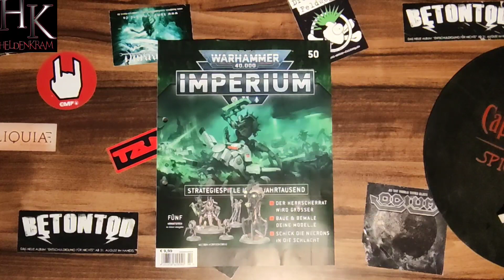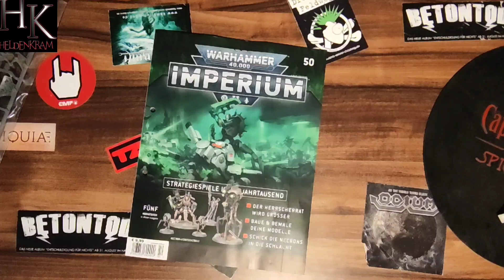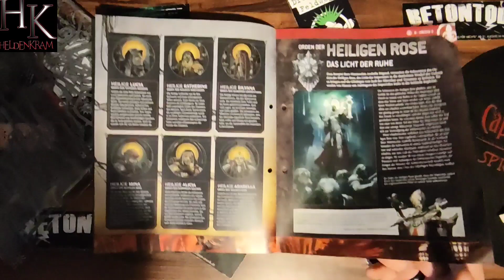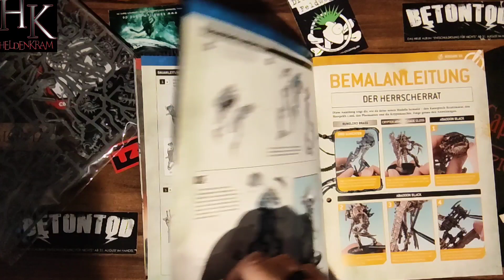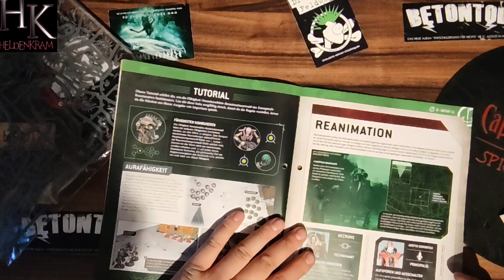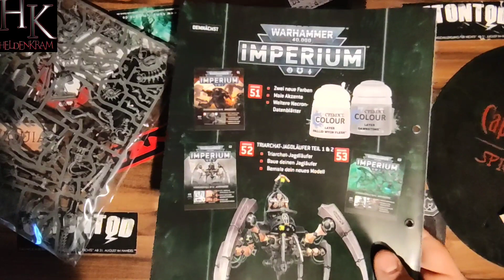Herrscherrat der Necrons Warhammer 40k Imperium Heft 50 /Unboxing / Hachette / Games Workshop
Ihr könnt natürlich diese Farben auch bei unserem Partner Tellurian käuflich erwerben.damit Unterstütz ihr unseren Partner und natürlich uns☺️

Was ist Heldenkram?

Wir, Chris und Kalle das ursprüngliche Team von Heldenkram, haben mittlerweile viele Jahre des Hobbys auf dem Buckel. Wir haben Erfahrungen in jeder Menge Spielen, im Turnierbereich, im Base- und Tischbau und generell in allen Ecken des Tabletops sammeln können. Nun wollen wir es uns zur Aufgabe machen unsere Begeisterung für das Hobby neuen Spielern nahezubringen, Regeln zu erklären, Hintergrundwissen zu vermitteln und allerlei Tipps und Tricks zu präsentieren. Gerade die letzten zwei Jahre waren doch sehr von Nurgles Eingreifen in den Alltag vieler Menschen geprägt und haben dem Hobby neue Facetten gegeben.
Unser Fokus liegt auf Warhammer 40k, aber auch andere Systeme wie Bloodbowl sind uns nicht fremd. Bei uns erwartet euch Content, der nicht nur Einsteiger, sondern auch alte Hasen anspricht und wir hoffen eure Zeit im Hobby zu bereichern und vereinfachen zu können. Wir bieten Bemaltutorials, Vorstellungen von Modellboxen, Lorevideos, Tipps zum Basteln und Recyclen, Battlereports, unseren neuen Podcast „Warcast“ zu allerlei Themen rund ums Hobby und natürlich Livestreams von dem ein oder anderen Bastelkränzchen und unseren eigenen Turnieren.
Unser Team ist in der letzten Zeit noch deutlich gewachsen, wodurch wir noch mehr Expertise und Varianz in unseren Channel bekommen haben. Pan ist unser Bemalexperte und erschafft mit dem Pinsel immer wieder kleine Kunstwerke. Für unsere Loreabteilung konnten wir Jan gewinnen, der versuchen wird euch mehr über die Story des 42. Jahrtausend zu erzählen. Frank weiß mit seinen spielerischen und taktischen Fähigkeiten zu überzeugen. Und natürlich darf Nadine nicht fehlen, die uns früher meist hinter den Kulissen und im Social Media Bereich unterstützt hat, aber seit unserer „From Zero to Hero“ Reihe auch aktiv mit im Hobby mitmischt.
Wir freuen uns darauf unsere Reise durch die Welt des Tabletops mit euch teilen zu können.
Bleibt heldenhaft!

Für den Pinguin aus „From Zero to Hero“ oder andere schöne Dinge von unserer Hanna.

Unsere Partner
Tellurian Games

Feldherr
mit dem Code 1000HELDEN bestellst und Sparen.
Alle Original Miniaturen und Geländeteile in unseren Videos sind geschützt von Games Workshop. Ohne Genehmigung verwendet.
Alle Videos sind vollständig inoffiziell und Games Workshop, Citadel oder andere Firmen machen sich diese in keiner Weise zu eigen.
ACHTUNG
Die Produzenten dieser Videos haften in keiner Weise für Unfälle oder Verletzungen die durch das Nachmachen von gezeigten Techniken entstehen könne. Wir haften ebenfalls in keiner Weise für finanzielle Folgen durch Transaktionen in Verbindung mit angegebenen Links und sind nicht für den Inhalt von Links in- oder unter unseren Videos verantwortlich